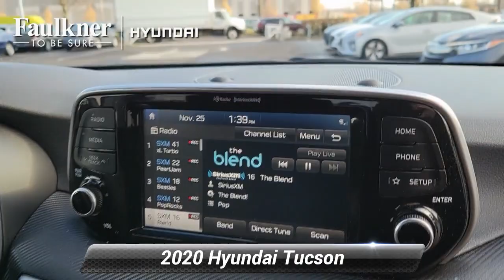Certified 2020 Hyundai Tucson Value, Philadelphia, PA LU171594A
Clean CARFAX. CARFAX One-Owner. Certified. Black Noir Pearl 2020 Hyundai Tucson Value I4 Apple CarPlay & Android Auto, Delay-off headlights, Exterior Parking Camera Rear, Fully automatic headlights, Option Group 01, Panic alarm, Power driver seat, Power windows, Remote keyless entry, Security system, Steering wheel mounted audio controls.Hyundai Certified Pre-Owned Details:* Vehicle History* Limited Warranty: 60 Month/60,000 Mile (whichever comes first) from original in-service date* Roadside Assistance* 173+ Point Inspection* Powertrain Limited Warranty: 120 Month/100,000 Mile (whichever comes first) from original in-service date* Includes 10-year/Unlimited mileage Roadside Assistance with Rental Car and Trip Interruption Reimbursement; Please see dealers for specific vehicle eligibility requirements. 10-Year/100,000 Mile Hybrid/EV Battery Warranty. 3 months Siru-iusXM trial subscription* Warranty Deductible: $50

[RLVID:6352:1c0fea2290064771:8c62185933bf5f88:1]